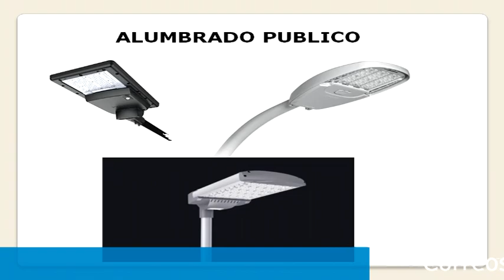Presentación de Importadora Golden Philips. Foro Chat 1